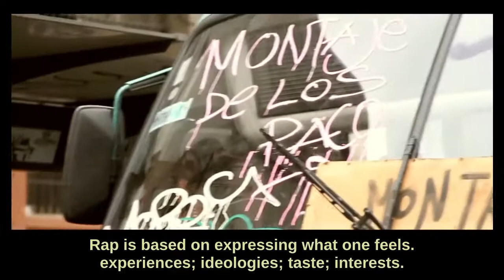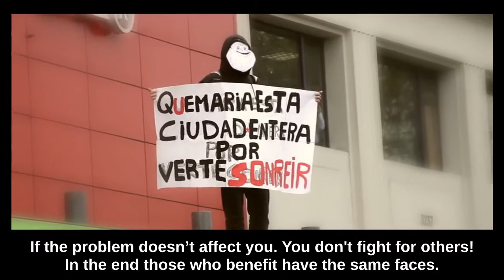La función - Michu Mc (Prod. ZKT1 Audiovisual) (Chile)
Michu Mc - La Función (beat Cidtronyck)
Realización Video y Gráfica: ZKT1 Audiovisual
Producción musical: Texastudio
Beat y scratch: Dj Cidtronyck
Colabora Lumpen crew